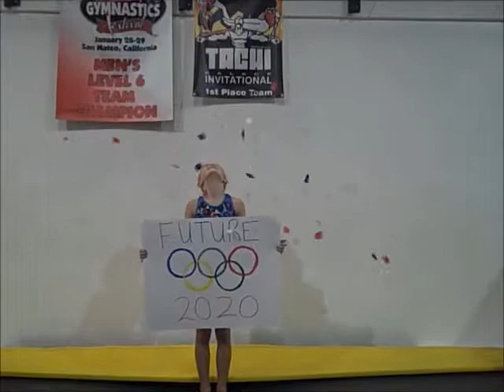Sydney's Video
tour video